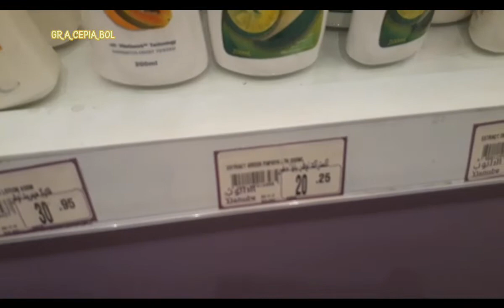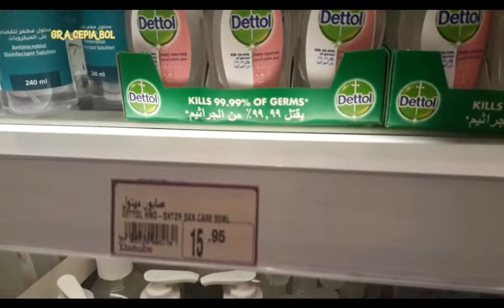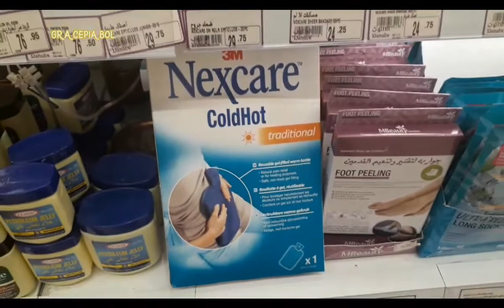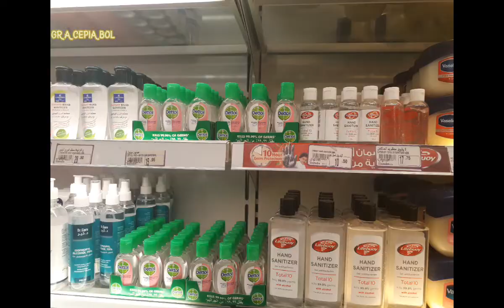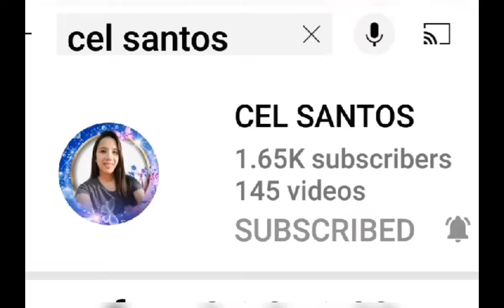Mamimili kami#buhay ofw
Gala gala din pag may time..sa loob ng danube supermarket dito sa saudi arabia.